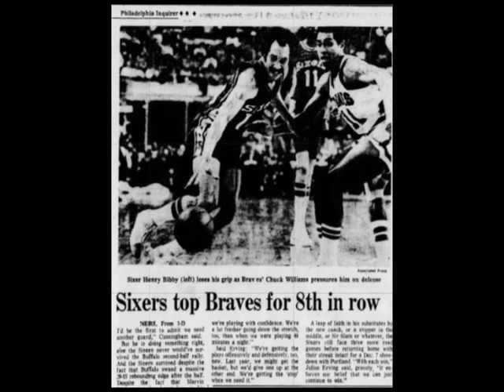RADIO BROADCAST (TV audio) - Philadelphia 76'ers at Buffalo Braves, 11/26/77.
The last few mins of TV audio of the WKBS Ch. 48 telecast of the Philadelphia 76'ers at Buffalo Braves game played at the Buffalo Memorial Auditorium, 11/26/77. Bill Campbell and Matt Guokas with the call.